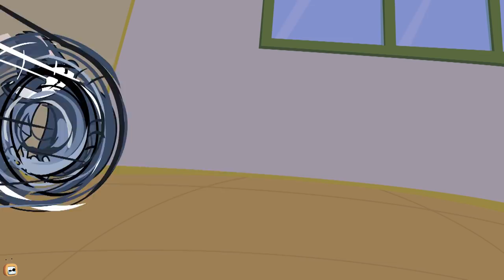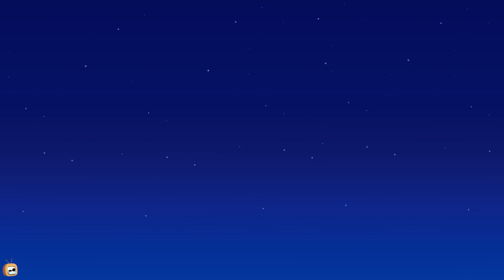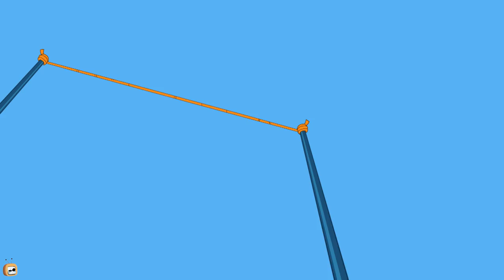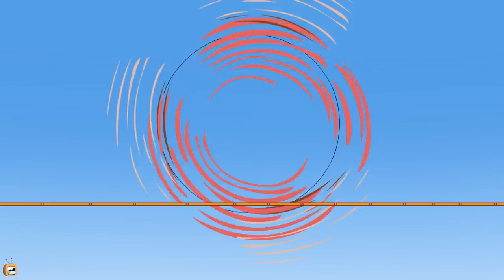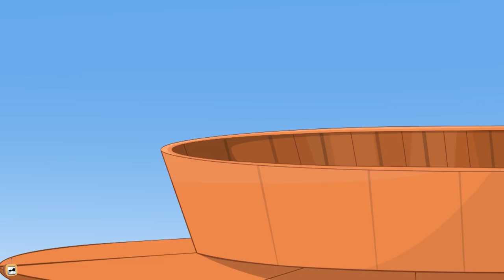Rat A Tat - Ghost Don + Haunted House & More - Funny Animated Cartoon Shows For Kids Chotoonz TV